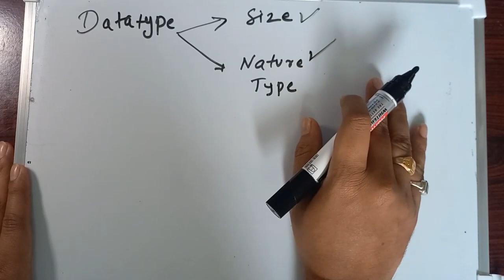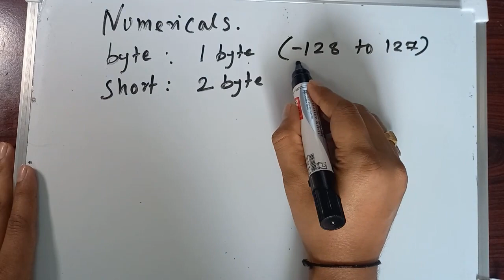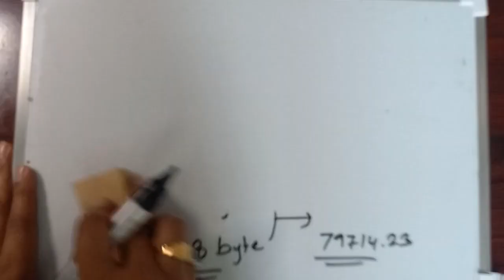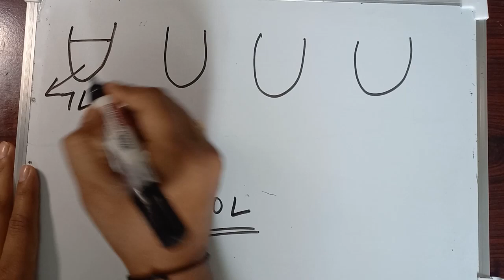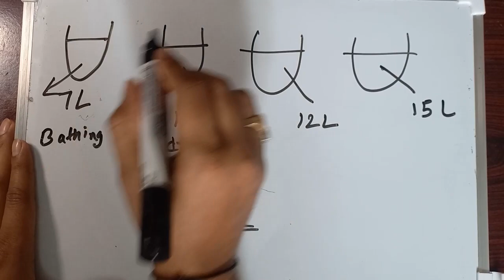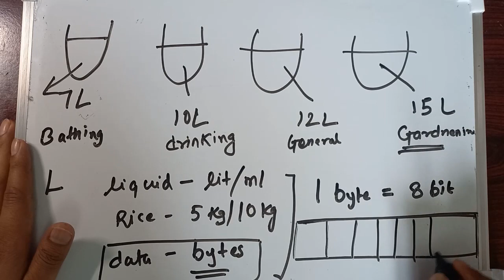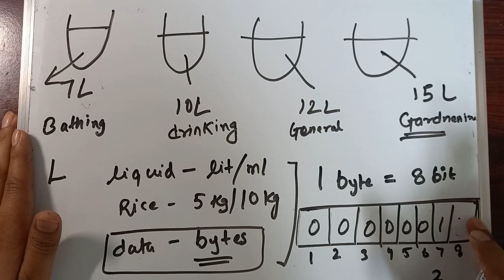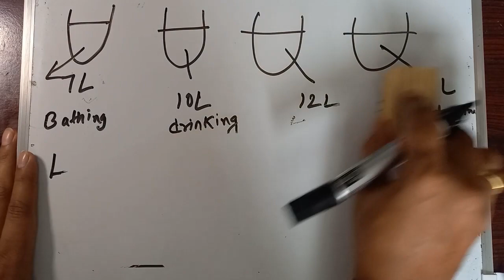Datatype in java | easy explanation in Hindi | part 1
🌟 Explore the fascinating world of programming languages and dive into a wide range of general topics with us! 🌟

Are you eager to enhance your coding skills? Want to stay updated with the latest trends in the tech industry? Or perhaps you're simply curious about a variety of engaging subjects? Look no further! Our channel is here to inspire, educate, and entertain you!

🎯 Programming Language Tutorials:
Whether you're a beginner or an experienced programmer, our tutorials cover everything from the fundamentals to advanced concepts in popular programming languages like Python, JavaScript, Java, C++, and more. Discover practical examples, insightful tips, and industry best practices to help you sharpen your coding abilities and create incredible software solutions.

💡 Tech Industry Insights:
Stay ahead of the curve with our captivating discussions on the latest trends, innovations, and breakthroughs in the tech industry. We explore topics like artificial intelligence, machine learning, data science, cloud computing, cybersecurity, and emerging technologies that are reshaping the world we live in. Gain valuable insights and broaden your understanding of how technology impacts our lives.

🌍 General Knowledge:
Expand your horizons as we venture into the realm of general knowledge. From fascinating history lessons and mind-boggling science facts to thought-provoking philosophical discussions and captivating book reviews, we have something for everyone. Let's embark on a journey of discovery together and uncover the hidden gems of knowledge across various disciplines.

📢 Engage, Share, and Grow:
We value your presence and input in our community! Engage with us through comments, likes, and shares to be a part of our vibrant community of learners. Share your thoughts, ask questions, and exchange ideas with fellow enthusiasts and experts. Together, we can create an inclusive and collaborative learning environment where everyone can grow and thrive.

🔔 Don't miss out on our exciting content! Join us on this enriching adventure and unlock the endless possibilities of programming languages and general knowledge.

Thank you for joining our community. Get ready to embark on an incredible journey of learning, inspiration, and fun! 🚀